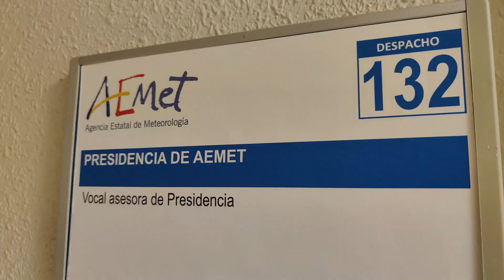Entrevista a IRENE Sanz Zoydo. Una historia de éxito profesional.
Irene Sanz, una mujer de éxito. Entró en AEMET gracias a unas becas universitarias. Con esfuerzo, trabajo y sin miedo a aprender de todas las experiencias que brinda la vida, ha conseguido adquirir conocimientos y capacidades que le llevan a la conquista del cargo de Consejera de Medio Ambiente ante la representación española en la OCDE y en la embajada de España en Francia. La historia de las personas que mientras crecen dejan una huella cargada de valores humanos en los demás merece ser contada. Esta es la entrevista a Irene Sanz Zoydo en esos últimos días en los que recoge las tres cosas que quedan en su despacho y resuelve las últimas dudas a los compañeros. Realizada y producida por Yolanda Berlanga Martínez.